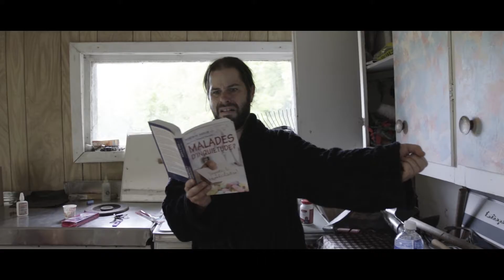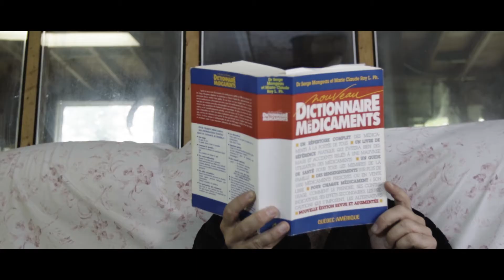Hypochondriak / ChocoVanille ( Conception de vidéoclip)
Production de vidéoclip pour le duo québécois ChocoVanille.
Concept, tournage et montage par P34K Multimédia